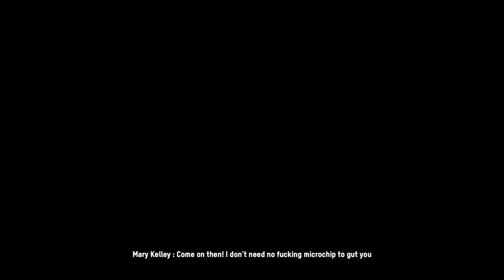WATCH DOGS LEGION | Main Mission Walkthrough Gameplay - FALLING FROM GRACE (Death of Mary Kelley)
Watch Dogs Legion (Watch Dogs 3) Walkthrough Gameplay